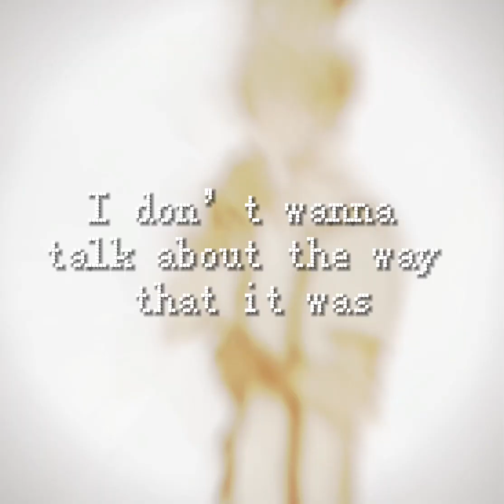As it was (Leo and Nico Angst)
Y’all ik I bust out Leo and Nico in this but most of the characters have genuinely awful background stories. I just chose them because I thought they matched with the lyrics lol.